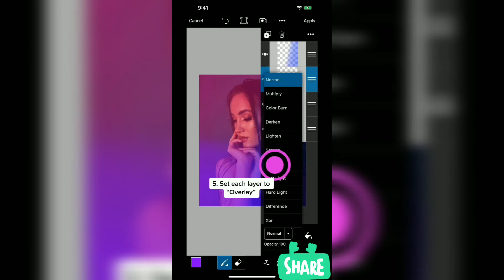editingtutorial neon light effect /you got an amazing result /try this hack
neon light effect /you got an amazing result /try this hack

I hope you all guys are doing well today's video is about how to edit or make your photo in a neon effect so there is a video. I hope you enjoy it.

thankyou